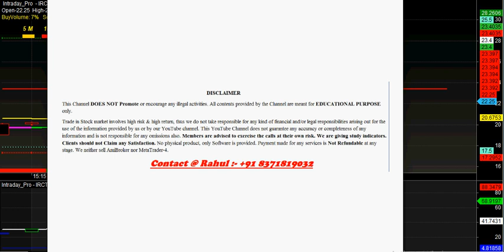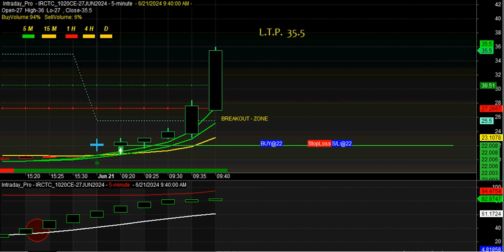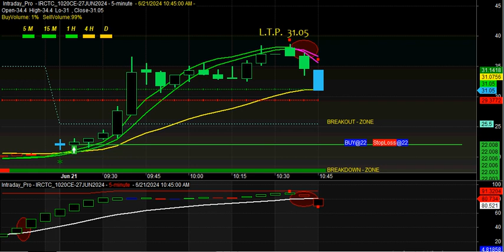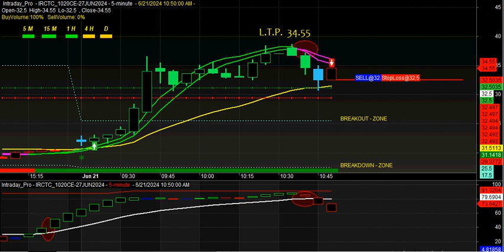stock option auto Buy sell signal Software | amibroker buy sell signal software | STOCK OPTION BUYER